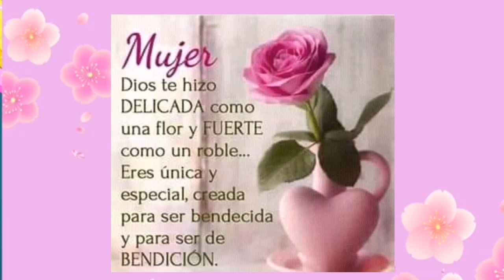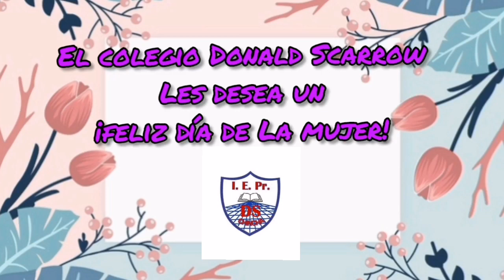8 de marzo de 2021